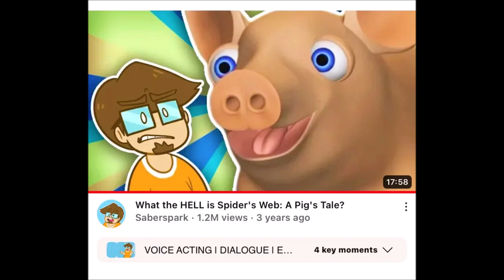No More/Reuse 3835